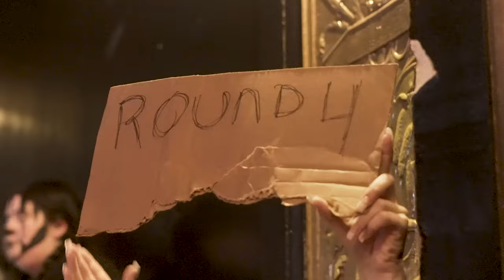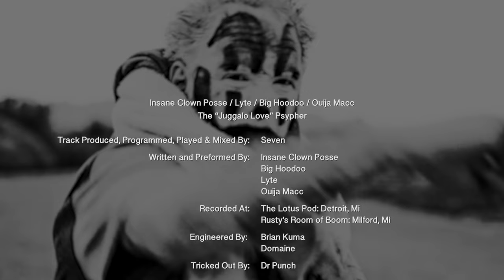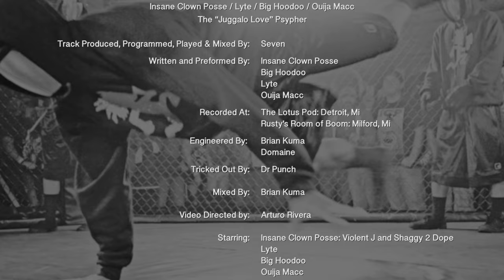Insane Clown Posse featuring Lyte, Big Hoodoo, Ouija Macc - The "Juggalo Love" Psypher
Insane Clown Posse / Lyte / Big Hoodoo / Ouija Macc
The “Juggalo Love” Psypher

Track Produced, Programmed, Played & Mixed By: Seven
Written and Preformed By:
Insane Clown Posse
Big Hoodoo
Lyte
Ouija Macc

Recorded At:
The Lotus Pod: Detroit, Mi
Rusty’s Room of Boom: Milford, Mi

Engineered By:
Brian Kuma
Domaine

Tricked Out By: Dr Punch

Mixed By
Brian Kuma

Video Directed by: Arturo Rivera

Starring: Insane Clown Posse, Violent J and Shaggy 2 Dope, Lyte, Big Hoodoo, Ouija Macc

DJ: DJ Clay

Ring Announcer: Legs Diamond

Referees:
The Rude Boy
J-Webb

Commentators:
KG Kevin Gill
Dean Kulik

Ring Crew Guys:
Billy Bill
DJ Carlito
Ant G
Matte Estep
Mia
Dougie Dail
Mosif
Uncle Bitches
Breezy
Rudie Mazzeo

Producer:  Jumpsteady & Billy Bill

Directed By: Arturo Rivera

Camera Man: Arturo Rivera

Octagon Scene Camera Men:
Dennis John
Jerry Reid
Anthony Artillo

Lighting Crew:
Chris Larkin
Jesse Rushing
James Bridges

Edited By: The Shinobi Squad’s
Dan Gordon & Brian Kuma

Original Edit By: Jerry Reid

Filmed On Location:
Columbus, Ohio - Newport Concert Hall
Detroit, MI - Detroit Martial Arts Institute
Las Vegas, NV - R Boxing Club

Special Thanks To:
The Newport Concert Hall
R Boxing Club
Detroit Martial Arts Institute
Detroit Power and Lights
Ruff House Jiu Jitsu
Everlast Sports